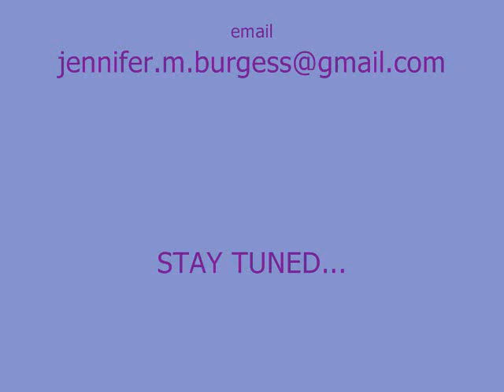Diary of a First Time Mom... with TWINS - Episode 04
On January 6, 2011 I went for my 13-week ultrasound and genetic testing.  Everything went really well!  The babies were flippin' and floppin' all over the place.  They had developed hands and feet and looked much more like babies (and less like gummy bears).  Adam went with me cuz we had been told we might be able to find out the sex(es).  The ultrasound tech said that she was pretty positive Baby A was a boy and she was only somewhat sure that Baby B was a boy as well.  So, it looks like we're definitely having one boy and possibly having two!  We'll know for sure in about 6 weeks.

In this video, I share ultrasound pictures of the twins and talk about my first trimester genetic screening appointment.  I also talk about my pregnancy symptoms and foods that the babies seems to like (chocolate milk, cheese toast, Ramen noodles, Quaker Oatmeal Squares cereal, Shakeology and the Pizza Hut P'Zone.  :-P  In other exciting news, my first cousin Perry is also pregnant with twins and due just 10 days after I am!

I love connecting with other expectant moms, mothers of multiples, fitness enthusiasts, drama geeks and other fun people.